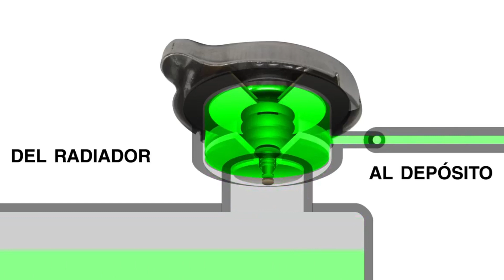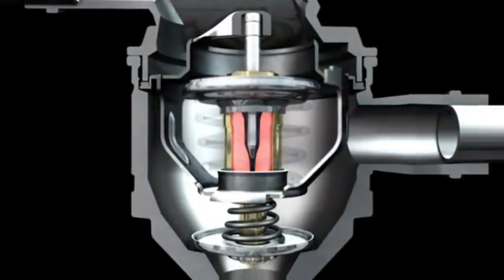🔥Por qué HIERVE el DEPOSITO del ANTICONGELANTE🌡de tu AUTO🚗⁉las FALLAS más comunes/como solucionarlo💪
✅En este video, te explicaremos cuales son las causas por las que hierve el anticongelante y el depósito del anticongelante. También haremos una reseña de las opciones de reparación de este tipo de averías. Si tu tienes estos sintomas en tu auto, entonces esto es probablemente el problema. Quédate al final del video😉❗.

👇👇ESTOS VIDEOS PODRÍAN INTERESARTE👇👇

👉Nos CONFIESA UN MECÁNICO la VERDAD! 😱/🛑MENTIRAS que te DICEN los MECÁNICOS😦 👀Que no te ESTAFEN!!😠

🔴CÓMO REVISAR UN AUTO USADO ANTES DE COMPRAR🚘/QUE DEBO DE REVISAR EN UN CARRO USADO/MIRA ESTO ANTES!